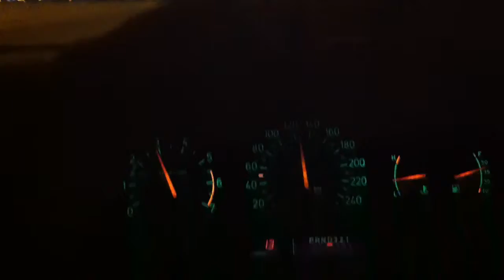My way home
And that is my way ...